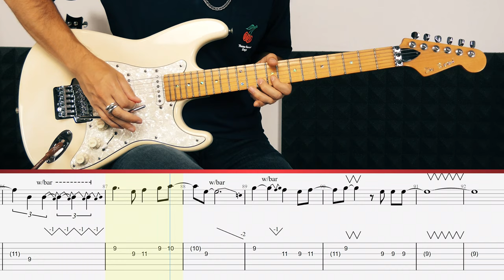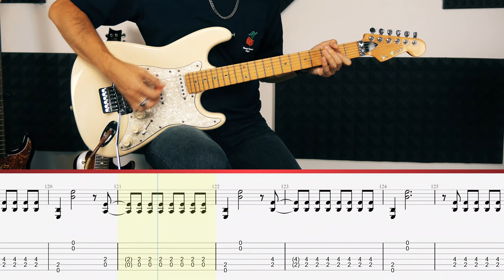Twisted Sister - We're Not Gonna Take It (Guitar Tutorial)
We're Not Gonna Take It (Twisted Sister) lesson with Daniele Tornaghi, originally played by Jay Jay French & Eddie Ojeda.

Level: Easy